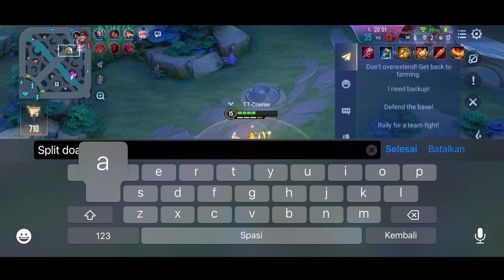AOV : AOI GAMEPLAY | BEST BUILD - ARENA OF VALOR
Hello guys, this time I will play Hero Aoi with the best build

Aoi Gameplay

Hero Aoi

Build Aoi

Ugi Desniana